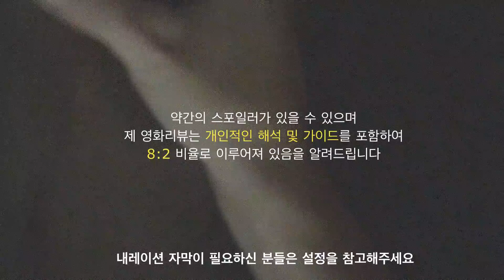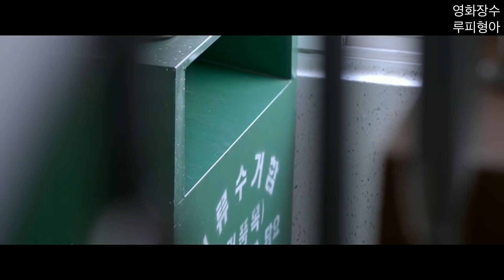허언증에 빠진 여자의 무서운 계획 (충격 실화)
안녕하세요.루피형아입니다.
오늘 소개할 영화는 지난 2003년에 일어났던 실제 사건.
거여동 여고동창 살인사건을 모티브로 한 작품입니다.

멜리스 (2015)
김용운(감독)
홍수아(가인)
임성언(은정)
양명헌(우진)